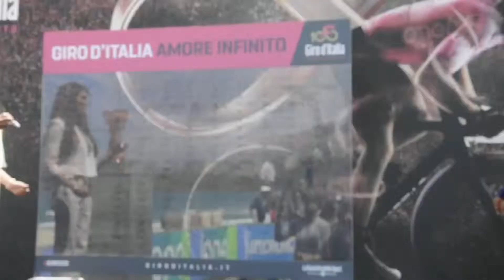Giro d'Italia 2017 a Cefalù: il video